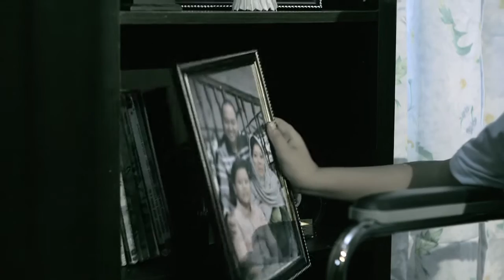Langkah - Asia-Pacific Broadcasting Union (ABU)